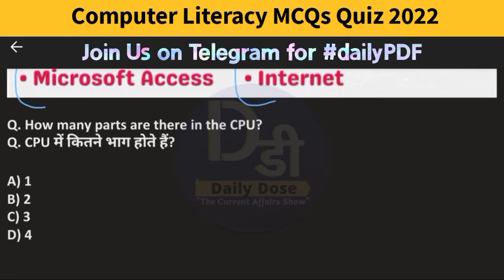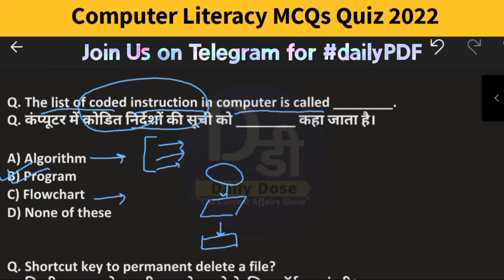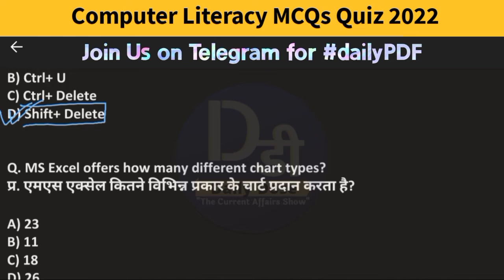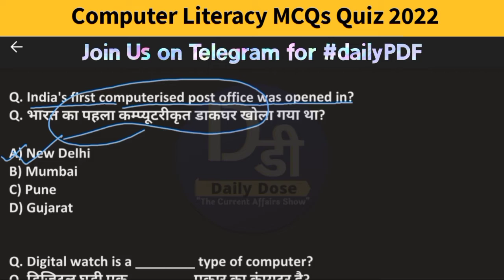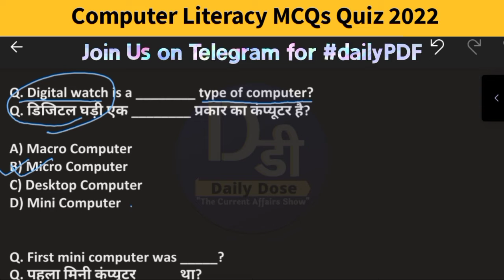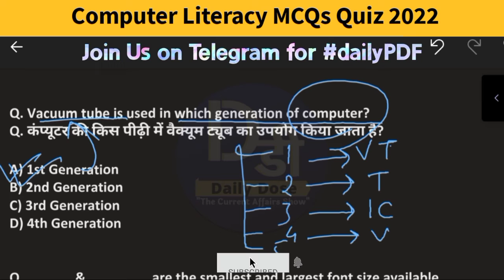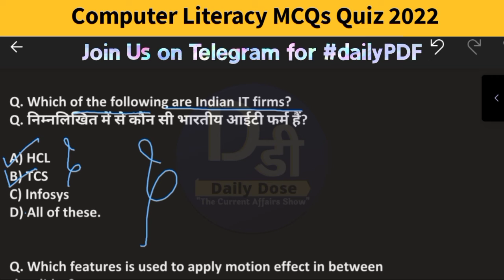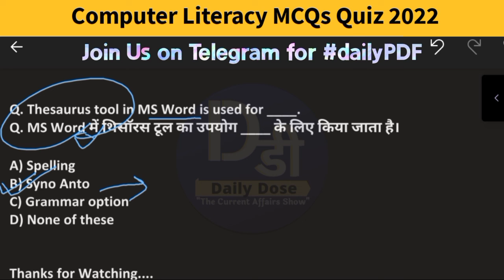Computer Literacy Quiz 08 | FSSAI | NVS | BANK | Computer MCQs | हिंदी में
Hello Aspirants,
This video contains the burning Questions of Computer Literacy for Fssai, KVS , Bank exams.